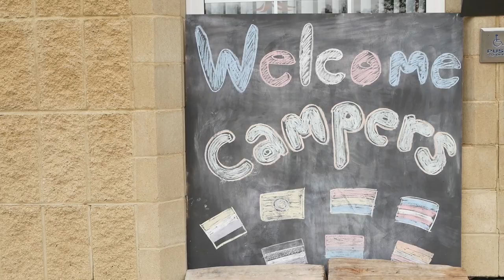Camp Dragonfly: An Unassuming Camp with an Amazing Mission | BSS S1E7